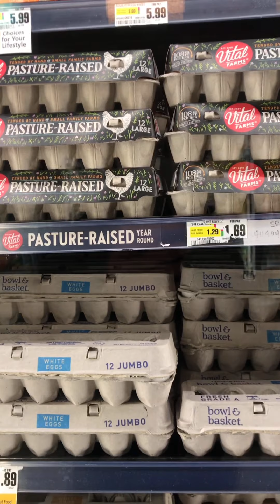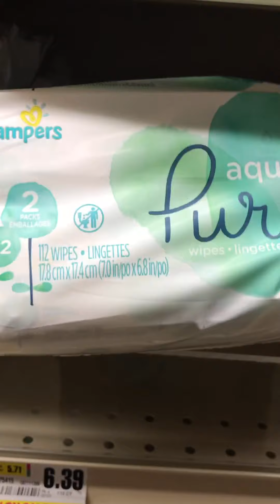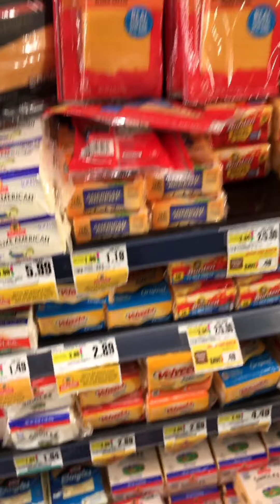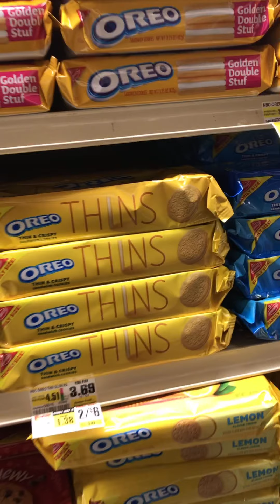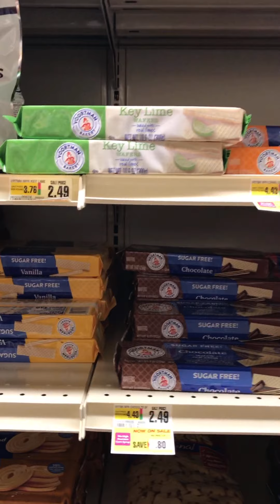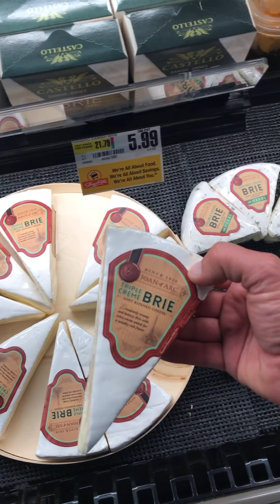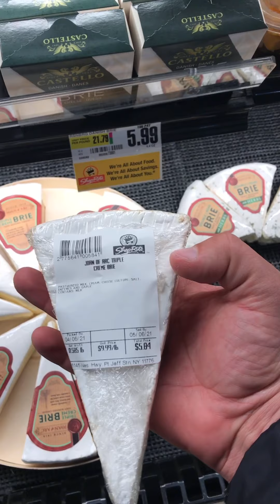TÜRKİYEDE HER EVDE OLMASI GEREKENLER AMERİKADA MARKET ALIŞVERİŞİ